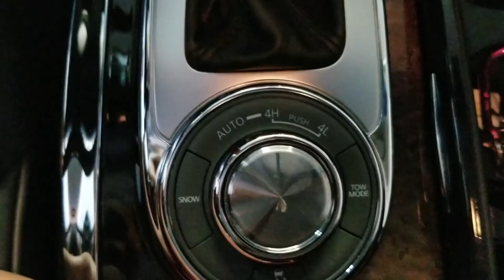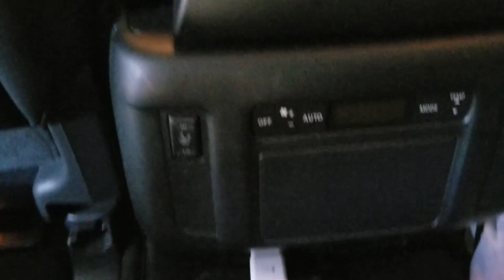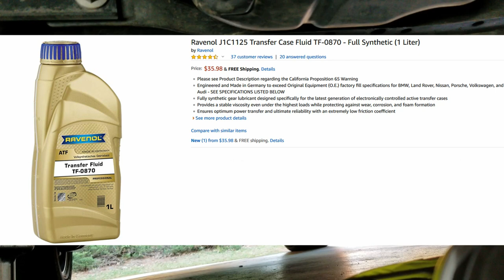2012 Infiniti Qx56 4WD Quick Review & Oil Change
I give a quick review of my Qx56 while doing an oil change.

***The Qx56/Qx80 has a 24 gal tank... I say 20 gal in the video.***

link to HBMC...